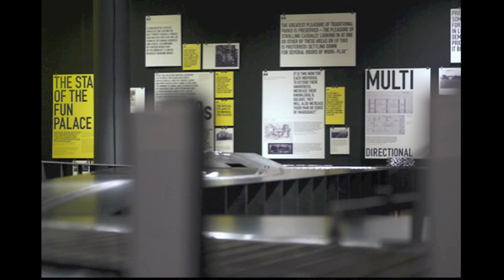VID_0194: Thinking the Unthinkable - Exhibition photographs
The images in this video are attributed to Architecture + Design Scotland, Alan Dimmick and Dapple Photography (Gillian Hayes), and the Canadian Centre for Architecture (CCA)